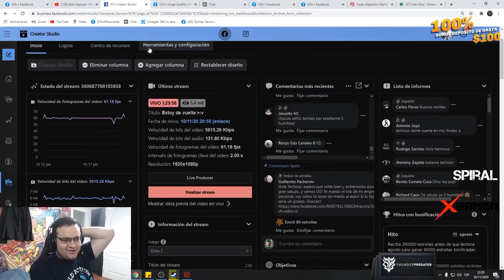DOBLE CAMARA!!| VANN Y TECHISOR SE ENFRENTAN POR SEGUNDA VEZ! Y SE DAN SU SEGUNDO ROUND!| DOTA 2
El comandante VanN se vuelve a enfrentar al Techisor en un segundo Round!! épico! dota 2
Créditos Vann! pasen por aqui! y ayuda a la llama, para seguir adelante!